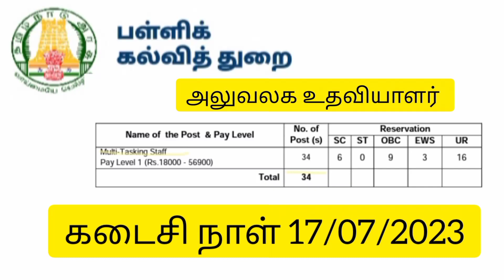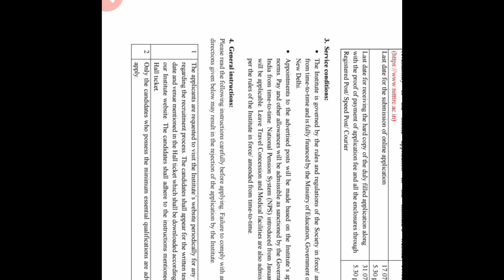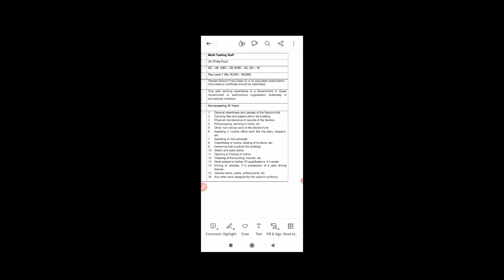Multi tasking staff/online application link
ஆன் லைன் அப்ளிகேஷன்